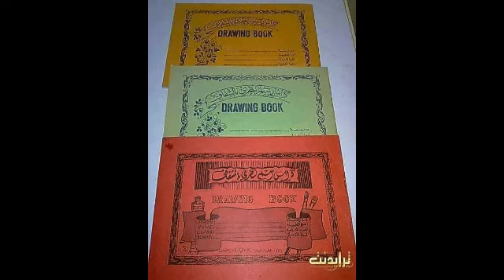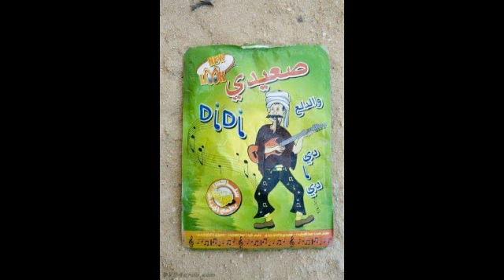120 ثانيه من الزكريات الجميله ايام الطفوله لو عجبك الفيديو LiKe+SupScrip 👍❤